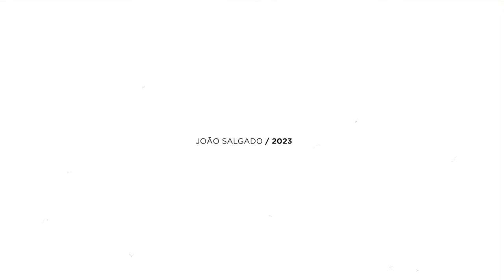KODA 64X / HARROW GARDEN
Compilation of some photos and clips captured in my brother in law garden in Harrow, in London area.

Gear:
Fuji XE4
Meike 35mm f.17 MF

Kodachrome 64 film recipe by the genius Ritchie Roesch from @FujiXWeekly